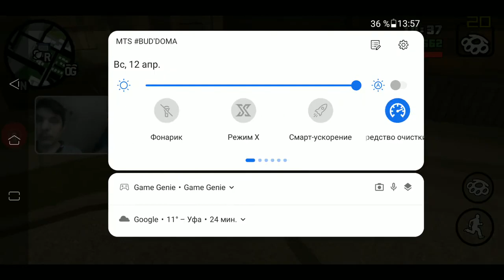GTA SA !#4 (12.04.2020)